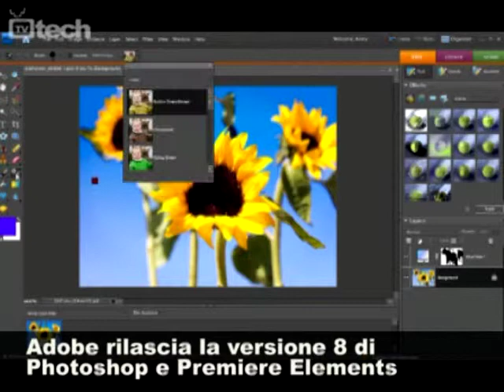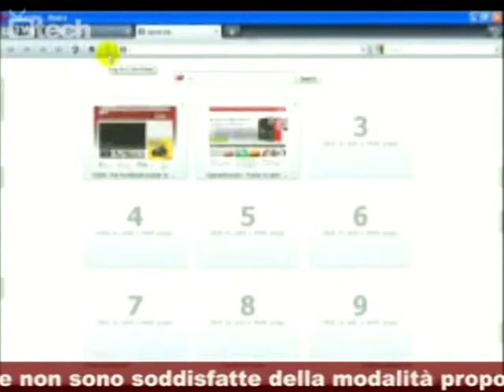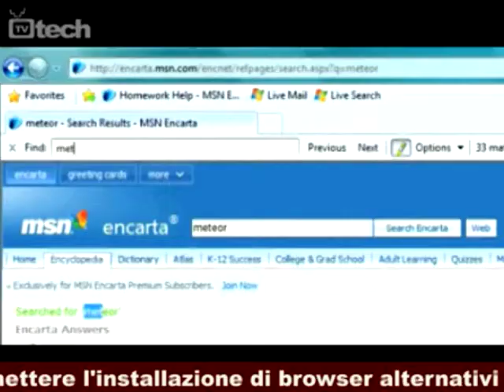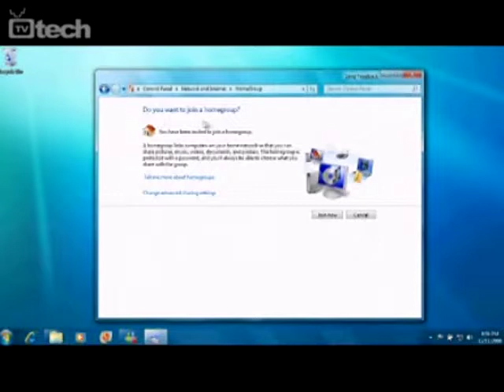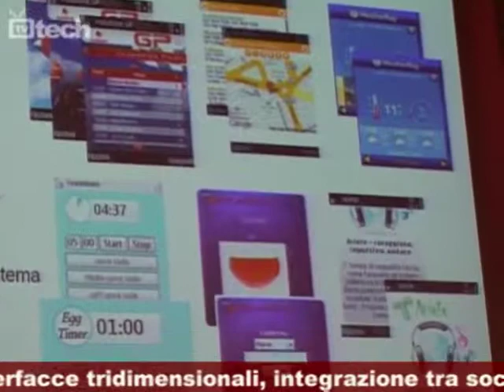TGtech - 1 ottobre 2009 - TVtech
*  Presentato da Dell il notebook Latitude Z, dotato di design e caratteristiche tecniche ricercate, fra cui spicca l'alimentazione ad induzione

* Alcune software house non sono soddisfatte della modalità proposta da Microsoft per permettere l'installazione di browser alternativi ad Internet Explorer. Microsoft lascerà piena libertà di scelta agli OEM per l'installazione su sistemi netbook. Qualche funzionalità in meno sulla starter edition

* Disponibili in versione stand alone oppure in bundle, godono di nuove funzionalità e di una base di lavoro ottimizzata per Windows 7

* La Commissione Europea ha annunciato l'intenzione di voler definire nuovi parametri di riferimento per il volume sui media player portatili e lettori MP3, al fine di salvaguardare l'udito di tutti gli utenti

* Il colosso della tecnologia con Vodafone 360 entra in un nuovo mondo: cellulari basati su Linux, interfacce tridimensionali, integrazione tra social network, PC, web e cellulare